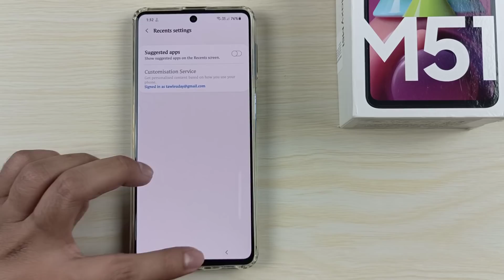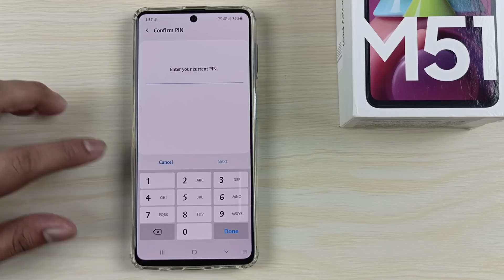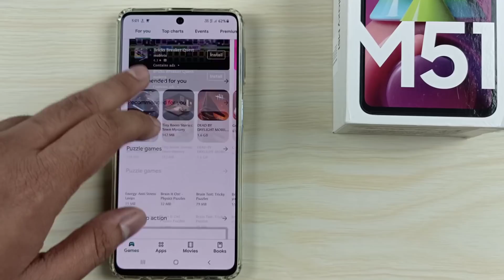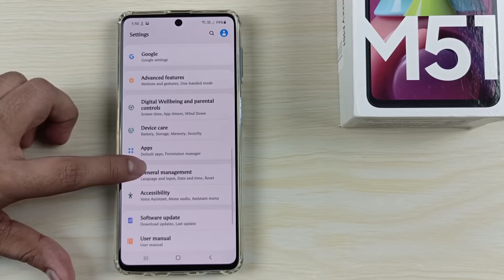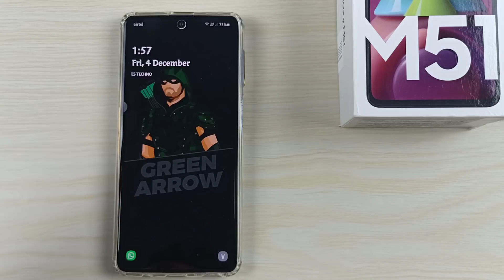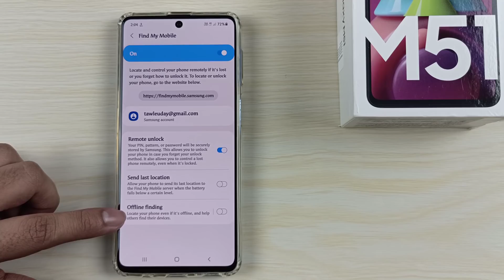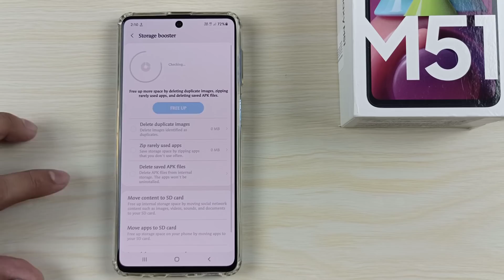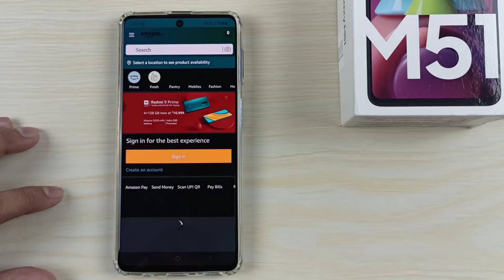Samsung Galaxy M51 : Top 20 Hidden Features You Still Don't Know Them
Samsung Galaxy M51 Back Cover

Samsung Galaxy M51

Samsung Galaxy M31S

Samsung Galaxy M31